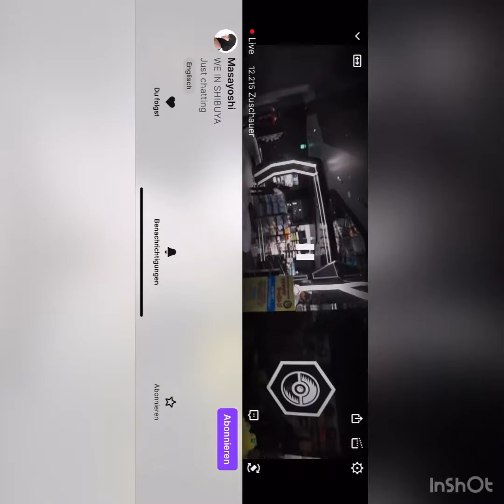John and some otv members go shopping in shibuya Japan